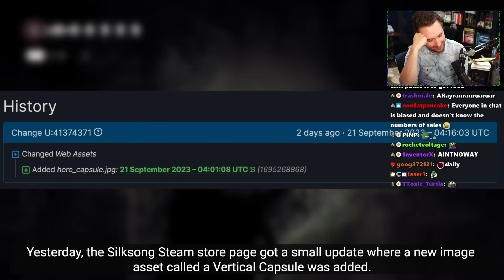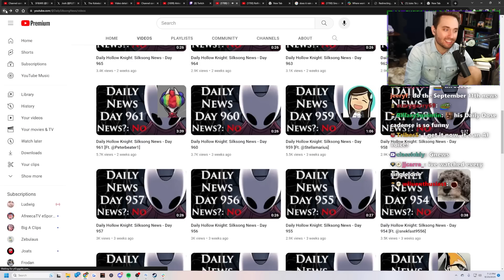What Are These Devs Doing?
Silksong will come out any day now!